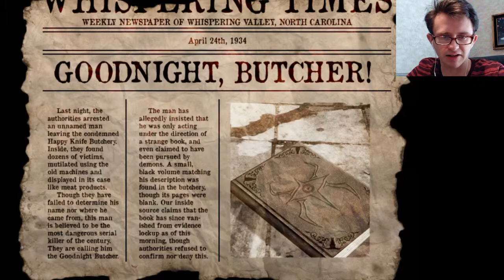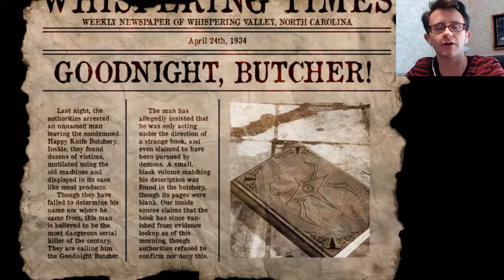Uncle Skeletor | Goodnight Butcher Part 2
Review copy: Perfect Square Studios and Dietrich Online Services.
And 12 cups of BLOOD SPATTER

Goodnight Butcher is an arcade-style horror game with an isolated, heart-pounding atmosphere which shifts seamlessly between running your butchery and running for your life.